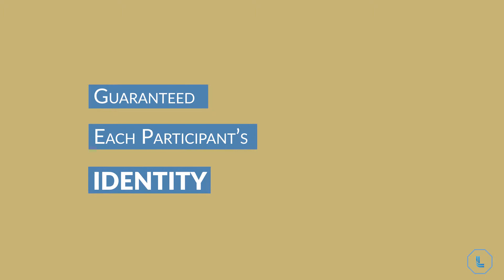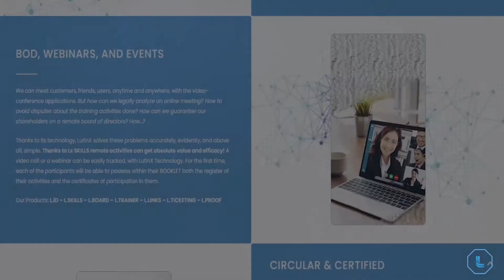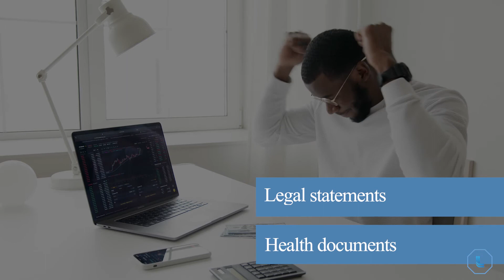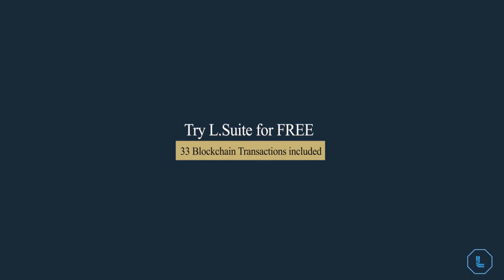LutinX Inc. - The Company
LutinX merges Blockchains & Artificial Intelligence in a single place.
LutinX is a hybrid environment, KYC & AML Compliance, created for Digital Data Certification. You can use NOW the Blockchain technology, without any cryptos!